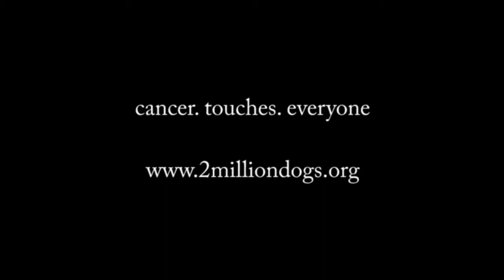Puppy Up Speech Chicago 2013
What does' Puppy Up' stand for?  This was the speech I gave at the Chicago Walk this year.